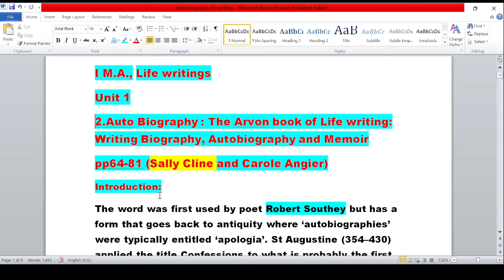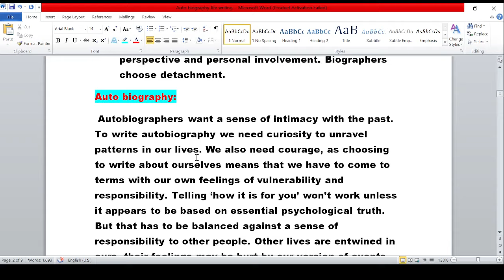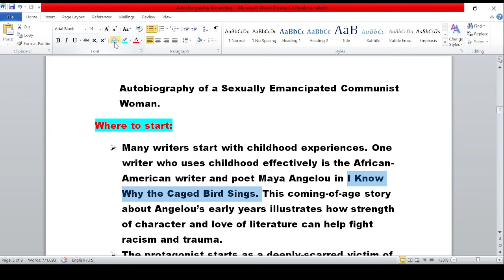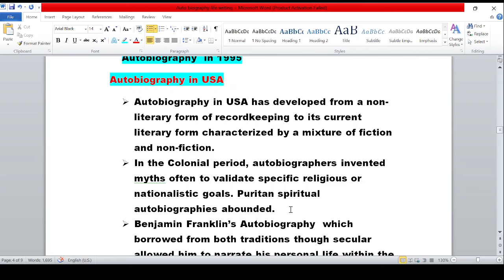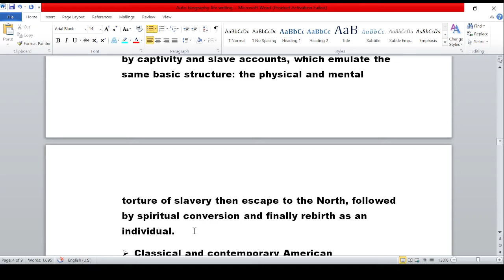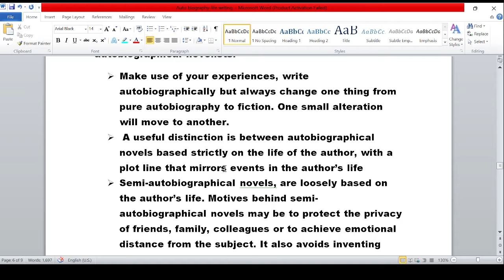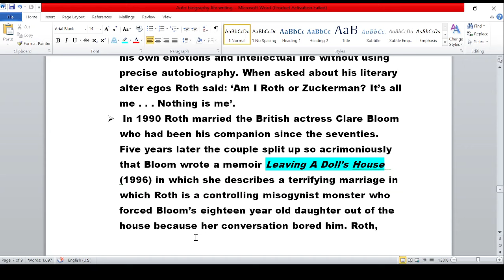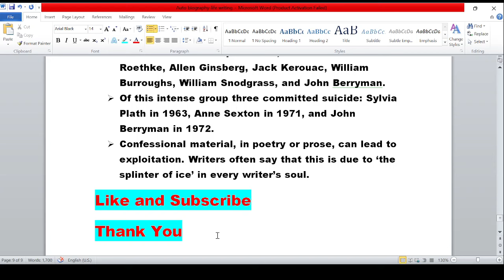Auto biography by Sally Cline - I M.A., Life Writings( The Arvon Book of Life Writing)